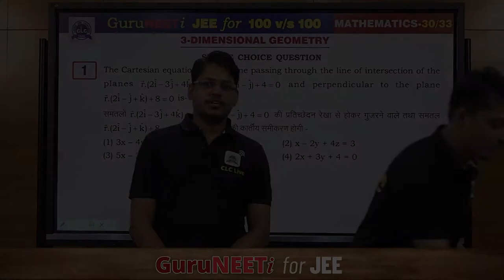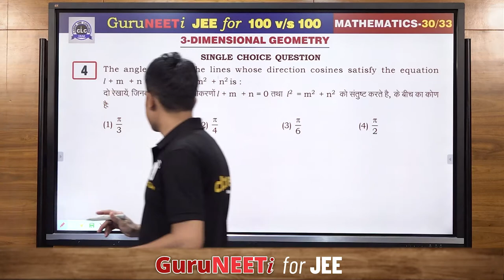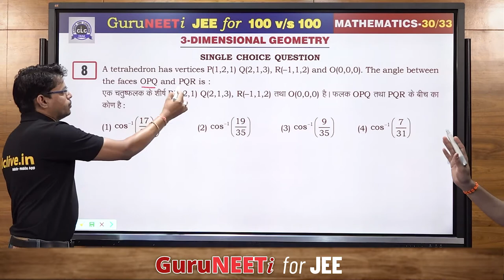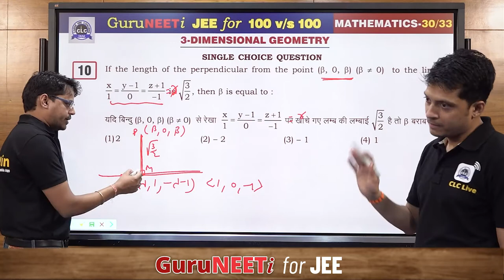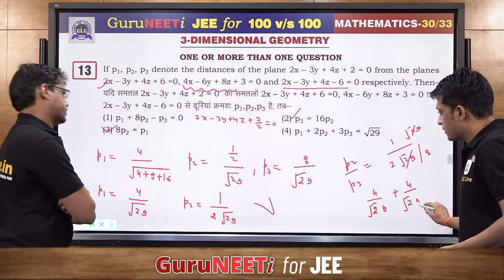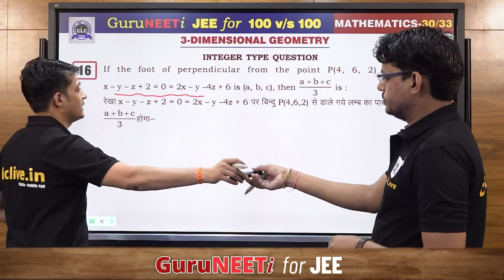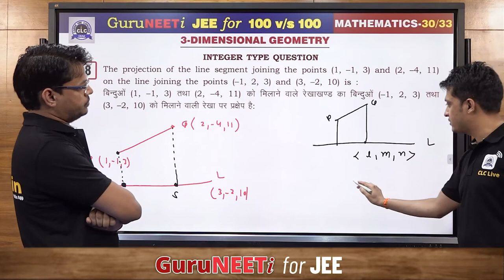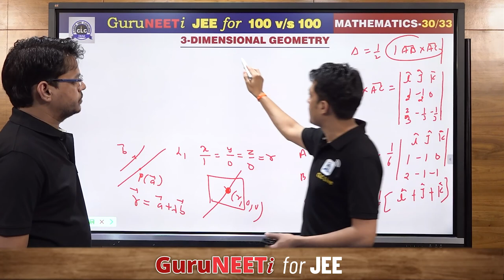30/33 3-Dimensional Geometry || Mathematics || GuruNEETi for JEE || 100vs100 || CLC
30/33 3-Dimensional Geometry (Mathematics)